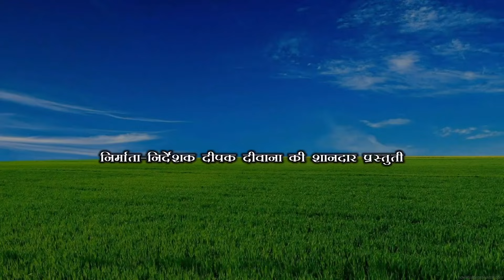चुनालाल खरीदलक जर्सी गाय 🐄 chunalal dhorba comedy 2024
ढोरबा कॉमेडी के facebaaok पेज को फोलो करने के लिए निचे दिए गये लिंक पर क्लिक करे -

chunalal ka achcha comedy
chunalal channel
chunalal aur juna lal
chunalal dhorba
chunalal ka comedy 2024
dhorba mangla comedy
chunalal wala film video
dhorba comedy new episode

chuna lal
chunalal
dhorba comedy
chuna lal
chunalal
dhorba comedy
chuna lal walaChunalal
Chunalal comedy
Dhorba comedy
Dhorba maithili comedy
Dhorba
Dhorba wala
Dhorba comedy
Dhorba maithili comedy
Dhorba
Dhorba wala
Dhorba dhobi
Dhorba chunalal
dhorba entertainment
dhorba express
dhorba comedy
dhorba
dhorba wala
dhorba dhobi
chunalal comedy video
chunalal
chuna lal
Dhorba comedy official
Dhorba comedy official